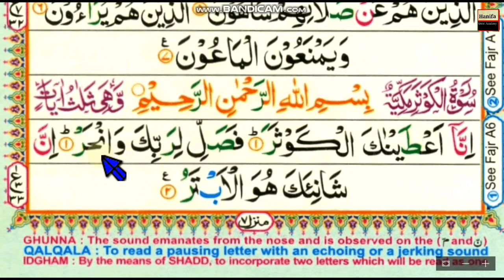Surah Al_Kausar || word by word || Para 30 || Chapter 108 || Learn Quran in English